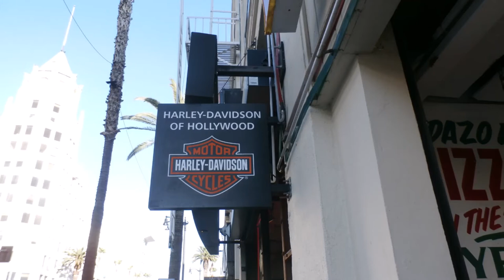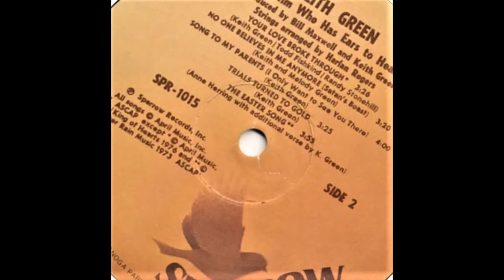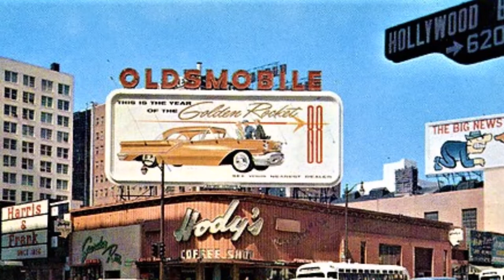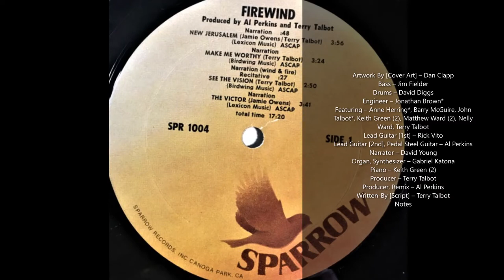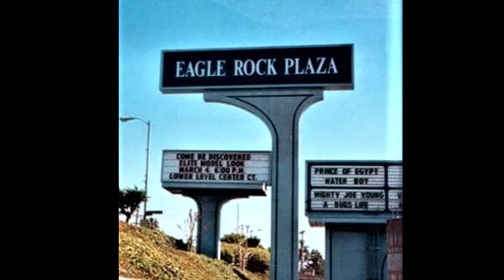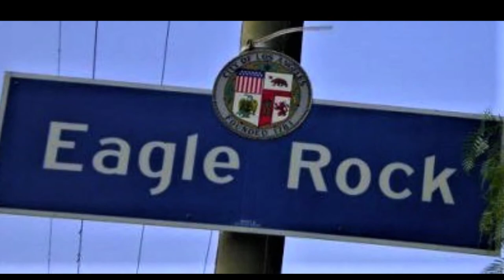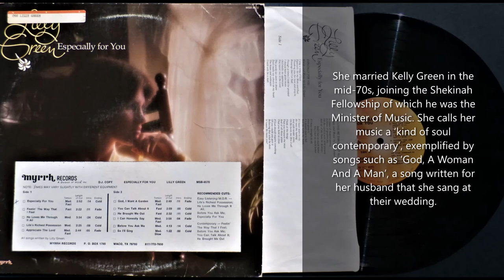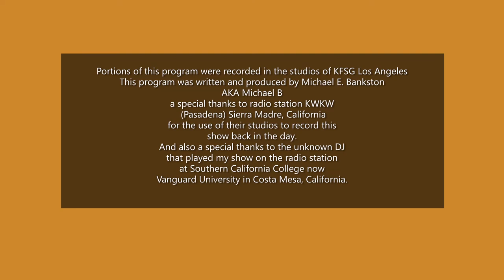The Other Side Of Hollywood(#12) W/15 Year Old Vicky Stone aired 12/17/1977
This video has been moved to my second Youtube channel, Contempo Celebration (Contempo Celebration - YouTube) and will be permanently deleted from this channel due to the ALGORITHM having to many un-related videos on the same channel
VFH5NEQ
This Video is for your enjoyment only, Michael E. Bankston AKA Michael B does not own the copyright on any of the music heard on this video. Nor is Michael E. Bankston receiving any compensation in any form or in any way.